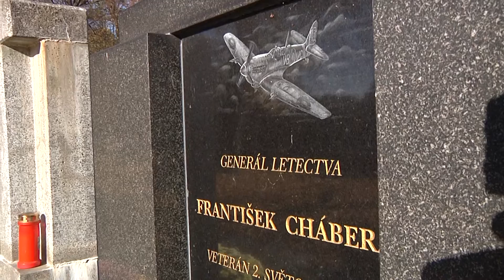LITOMĚŘICE: Uctění památky gen. Chábery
Nad litoměřickým hřbitovem zaburácely gripeny. Letci z čáslavské letky tak společně s vedením litoměřické radnice, rodinou a přáteli opět uctili památku pilota 2. světové války, čestného občana města Litoměřice, generálmajora Františka Chábery. Stalo se tak u příležitosti 16. výročí jeho úmrtí.